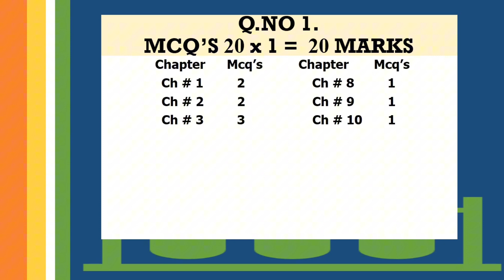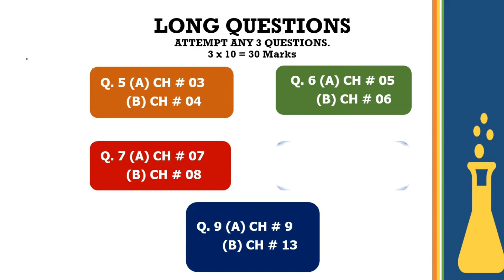First Year Math Pairing Scheme 2024 / All Punjab Boards Math pairing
Pairing Scheme Math ,
Class 11 Mth Paper Pattern 2024
Our channel is about Education. We cover lots of cool stuff such as Maths,Physics  and Science subjects